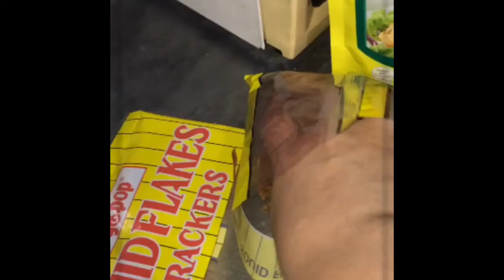Food Trip (na sab 🤣)!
Cebu City Mayor Edgar Labella has placed the entire Cebu City under the state of general community quarantine from 12:01 a.m. of March 16, 2020 to 11:59 p.m. of April 14, 2020 in relation to the increasing COVID-19 cases in the country.

Let’s do our part.

Do not panick. Wash hands often instead.